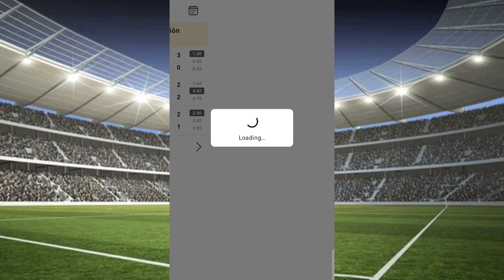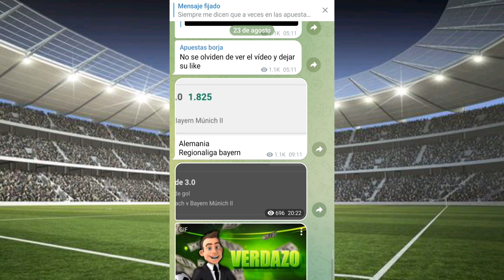⚽🇪🇺 Pronósticos deportivos champions league✅ Apuestas deportivas futbol hoy ⚽ Champions league ✅✅